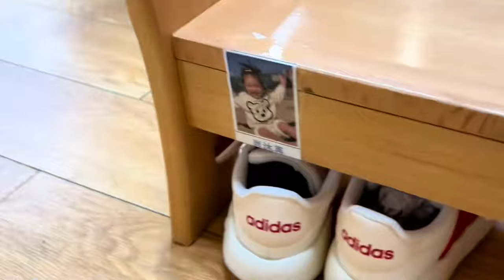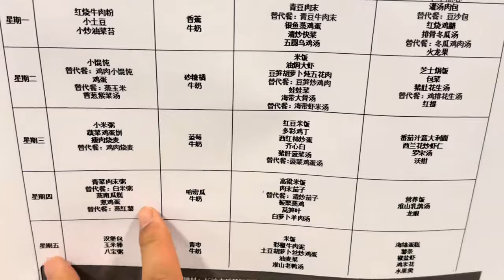小七月幼儿园开学了，爸爸妈妈送她到学校，分别时她会哭吗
老肖小美的更多精彩生活：
夫妻日常：

 • 夫妻日常
怀孕的小美：

 • 怀孕的小美
宝宝日常：